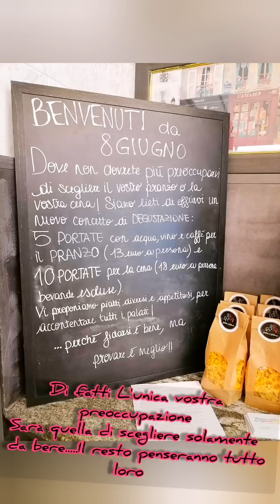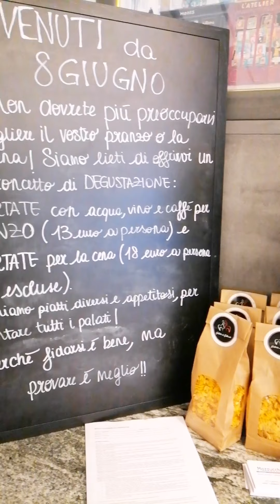In collaborazione con Gastronomia 8 Giugno ~Gallarate (Va) ~ colazione ~pranzo ~cene ed aperitivi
Mantenere viva la cucina casalinga e tradizionale, con i suoi tanti piatti tipici amati da chiunque: è realizzabile solo da "Gastronomia 8 Giugno" di Gallarate .

LA STORIA

La Casa del Tortellino ha una storia lunga quasi cinquant’anni. Nata nel 1973, è stata rilevata nel 2002 dai coniugi Michele ed Ornella Orrù, protagonisti di un cambiamento fondamentale nella storia dell’azienda. Nel gennaio 2020 la vendita al dettaglio viene ampliata con l’apertura di un nuovo locale, la Gastronomia 8 giugno: uno spazio inedito dinamico, dedicato anche a chi desidera fermarsi per un pasto veloce senza rinunciare alla bontà di prodotti freschi e d’eccellenza.

Vi consiglio di passarci... Ci sono tantissimi prodotti fantastici da degustare, Che sia per un pranzo, cena, aperitivo ma anche colazione.

📍Via Magenta 6, Gallarate